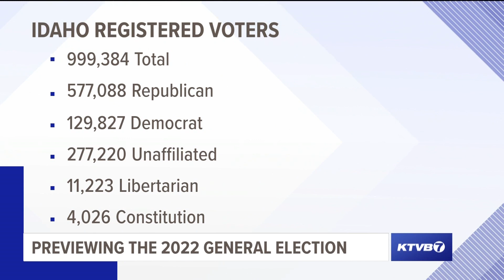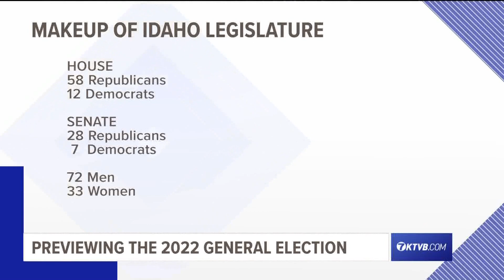A preview of the 2022 general election in Idaho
On Tuesday, Nov. 8, voters across Idaho will head to the polls in the mid-term general election to decide who they want to represent them in key federal, state and local offices. Polling locations will be open from 8 a.m. - 8 p.m.

Many Idahoans have already voted in person at early voting locations or by filling out absentee ballots. Early voting closed on Friday. Anyone who still has their absentee ballot needs to turn that in to your county clerk's office by 8 o'clock on election night. It is too late to mail them.